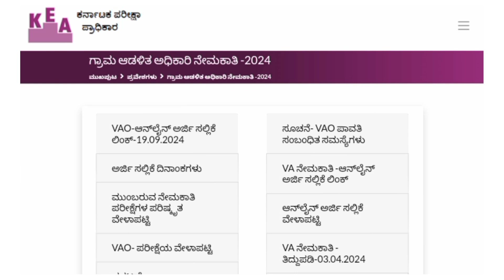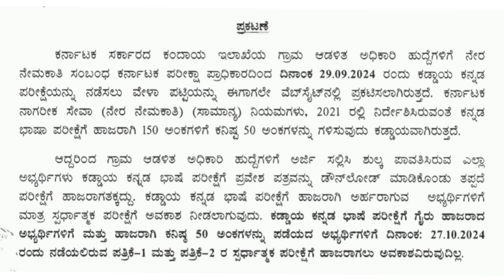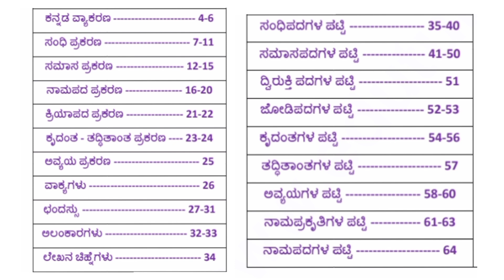Kea VAO Compulsory Kannada Exam Related Clarifications || Village Accountant Exam 2024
In this video i will give information about Karnataka Village accountant recruitment compulsory kannada exam  @JobJalaa

402 psi exam,
545 psi results,
psi 545 latest news,
civil psi 545 results,
600 psi notification 2024,
402 psi exam date update,